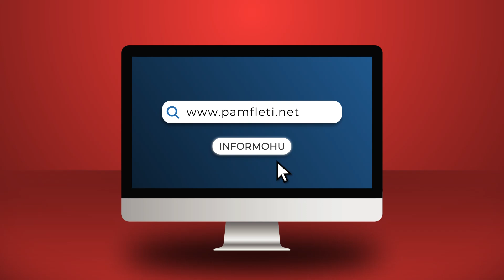Ku po fshihet grupi që ka dërguar Putini për të vrarë Zelensky-n?